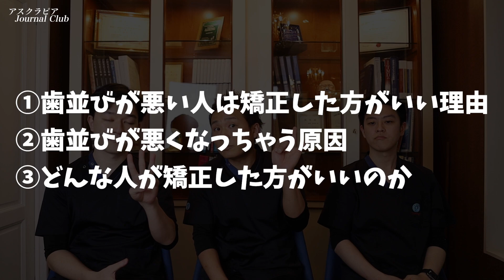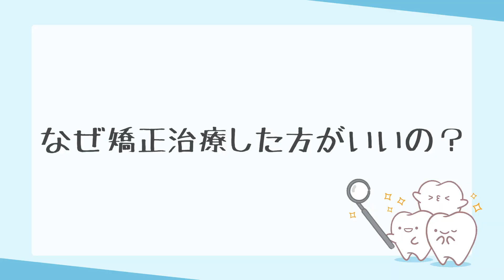【歯並びが悪いと〇〇になる！？】歯並びが悪い原因と歯列矯正するべき人の特徴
「歯並びを綺麗にしたい！」「歯並びを綺麗にしてモテたい！」
見た目をよくするために歯列矯正をしたい人が多いと思います。

しかし、歯列矯正する理由は、虫歯や歯周病などから歯を守るためでもあります。
現役歯科医師が歯列矯正や歯並びの大切さを説いていきますよ。

【目次】
0:00 オープニング
0:35 歯並びが悪くなる原因とは
1:56 矯正治療をした方が良い理由とは
3:52 歯並びが悪い人はみんな矯正した方がいいの？

・【歯周病と虫歯どっちの方が怖い？】歯を健康に保つには歯ブラシと歯医者の二人三脚が大事

・ブラッシング圧が強いと歯周ポケットが広がる？歯磨きしすぎるのがNGな理由とは

・歯を白くしたいならまずは歯医者に行け！【ホワイトニングとクリーニングの違い】Part.1

・【歯周病】自覚症状なし！超怖い歯周病の原因と4つの症状を歯科医師がお伝えします

【再生リスト】

現役歯科医師がお口の知識をバラエティ豊かに紹介するチャンネルです！